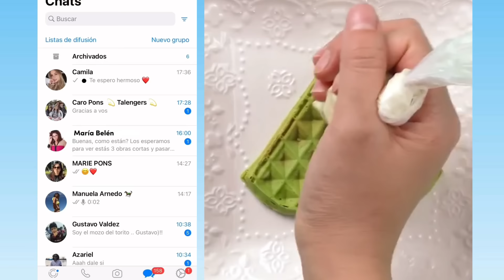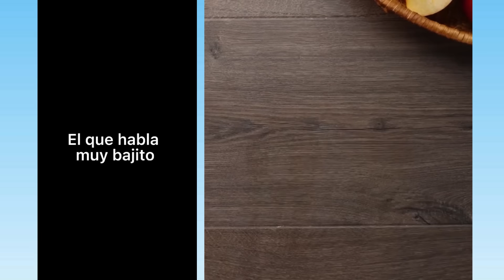1 hora De los Mejores Tiktoks de @Leidys Sotolongo @Rubén Tuesta 🤣 Storytime Con Pastel #243